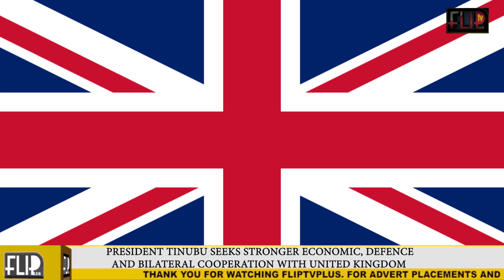PRESIDENT TINUBU SEEKS STRONGER ECONOMIC, DEFENCE AND BILATERAL COOPERATION WITH UNITED KINGDOM